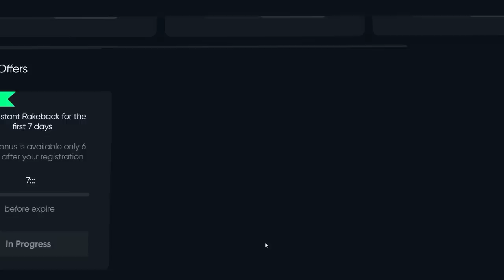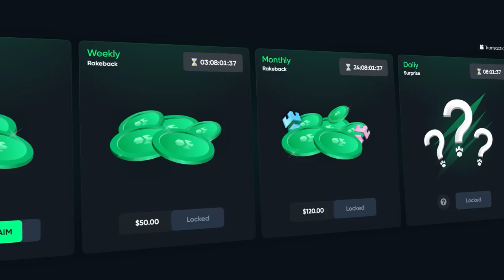I WON $100,000+ ON RIP CITY?! *BIGGEST WINS EVER*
Todays video we are on Rip City and this is my Biggest Profit Session on here EVER! $100K+ in wins in this session boys!!! Enjoy it!!